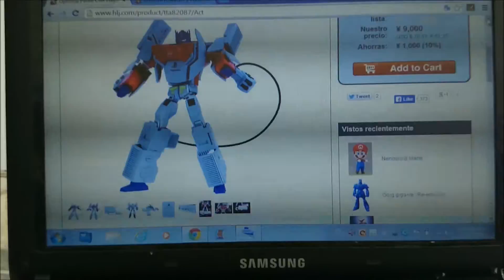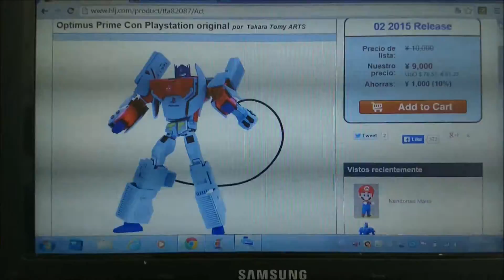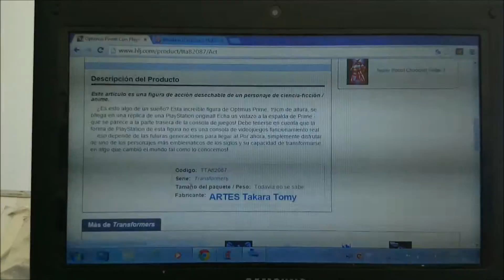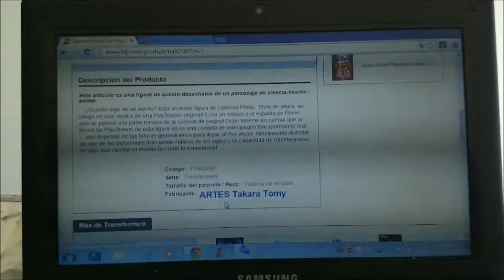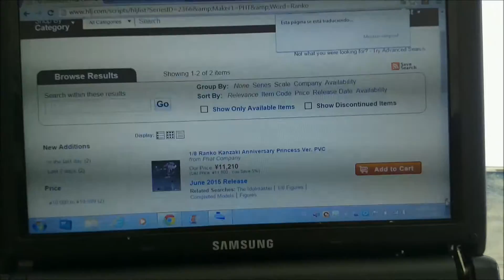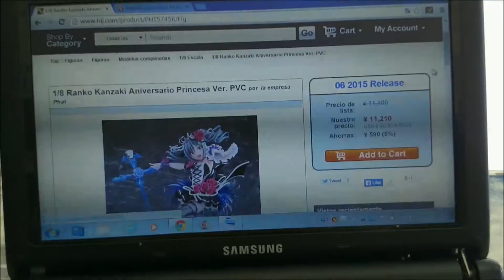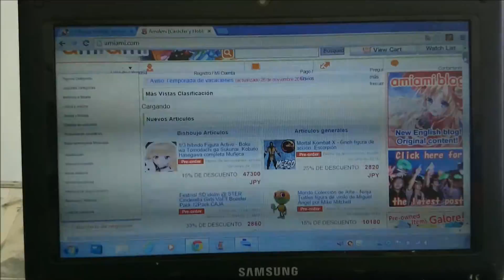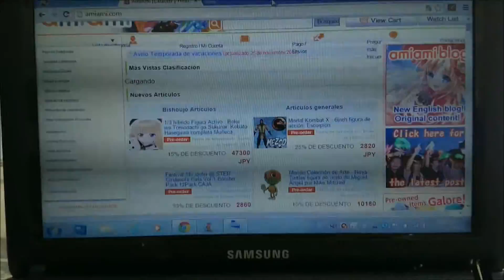Como y donde comprar figuras de anime japones